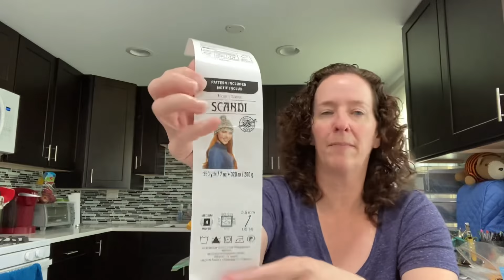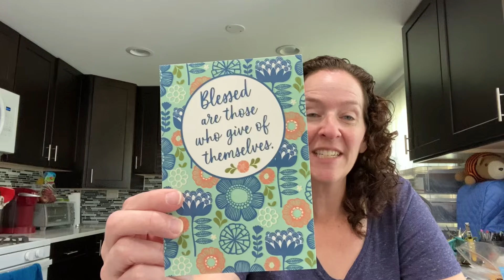Roselikescrochet #243 - Wings Update September #3, part 1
On the Yarn Yak agenda:
September Wings update #3 - part #1

Smile.Amazon.com

Happy Mail
Rose Bass